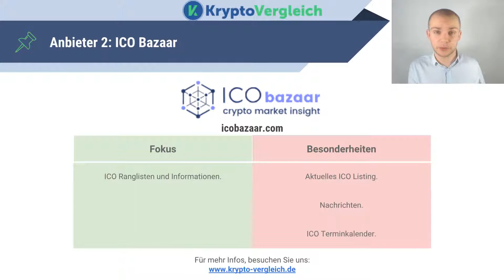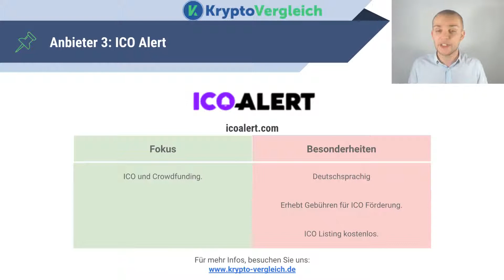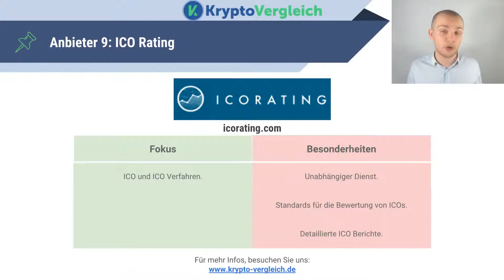ICO Listings: 10 besten Rating Webseiten für Kryptowährungen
➤ Mit Krypto Vergleich helfen wir eine Kryptowährung zu erstellen und eine erfolgreiche Finanzierung einzusammeln. Kontaktieren Sie uns für ein kostenloses Beratungsgespräch:

ICO Listing: Top 10 ICO Rating Webseiten zur Bewertung einer Kryptowährung

Mit Krypto Vergleich helfen wir Unternehmern eine eigene Kryptowährung zu erstellen und eine erfolgreiche Finanzierung einzusammeln. Wir unterstützen Sie bei der Konzeption, Rechtlichen, Programmierung, Investorengewinnung sowie Vermarktung. Kontaktieren Sie uns für ein kostenloses Beratungsgespräch: